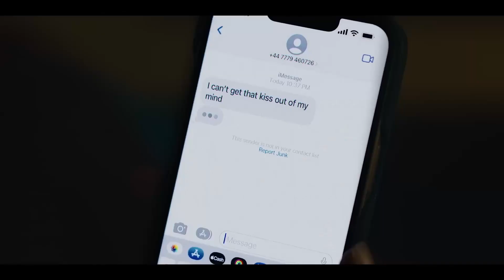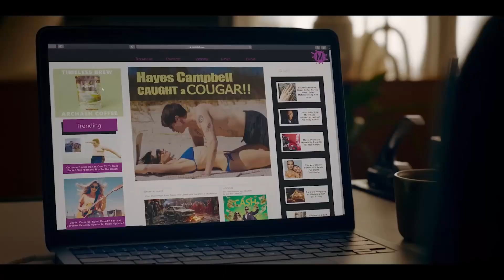Uma Ideia de Você - Critica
Sinopse: A Ideia de Você é dirigido por Michael Showalter e mostra Solène (Anne Hathaway), uma mãe solteira de 40 anos. Desde que se separou e teve uma filha, Solène não se sentiu mais à vontade para viver novas aventuras amorosas. Entretanto sua vida tem um ponto de virada quando, a pedido do ex-marido, Dan (Reid Scott), pede para ela acompanhar a filha no Coachella. A emoção não ficou apenas no festival tão esperado pois Solène acaba se apaixonando e tendo um caso com o astro de 24 anos da boyband mais famosa de todos os tempos: Hayes Campbell (Nicholas Galitzine).

Musica
Piano

Imagem
Prime Video